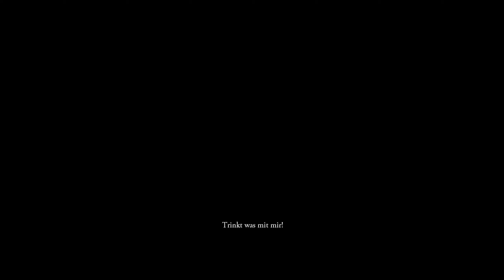The Witcher #3 - Gasthaus zur bissigen Bestie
The Witcher ist ein Rollenspiel in einer düsteren Fantasy-Welt voller moralischer Grauzonen, in der die Grenze zwischen Gut und Böse verschwimmt. Story und Charakterentwicklung stehen im Vordergrund, abgerundet von einem taktisch komplexen Echtzeit-Kampfsystem.

Werde zum Hexer Geralt von Riva und finde durch das Netz der Intrigen von Kräften, die grenzenlos machthungrig sind. Triff schwierige Entscheidungen und lebe mit den Konsequenzen in einem Spiel, das dich in ein unvergleichliches Abenteuer eintauchen lässt.

Verwendete Mods:
1. Rise of the White Wolf Enhanced Edition
2. The Witcher Overhaul Project